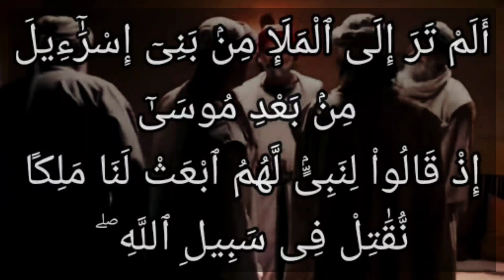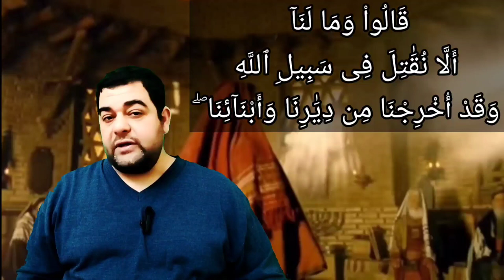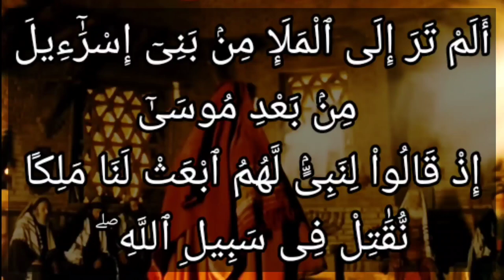تفسير سورة البقرة ٢٤٦: ألم تر إلى الملإ من بني إسرائيل من بعد موسى إذ قالوا لنبي لهم ابعث لنا ملكا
أَلَمْ تَرَ إِلَى ٱلْمَلَإِ مِنۢ بَنِىٓ إِسْرَٰٓءِيلَ مِنۢ بَعْدِ مُوسَىٰٓ إِذْ قَالُواْ لِنَبِىٍّۢ لَّهُمُ ٱبْعَثْ لَنَا مَلِكًا نُّقَٰتِلْ فِى سَبِيلِ ٱللَّهِ ۖ قَالَ هَلْ عَسَيْتُمْ إِن كُتِبَ عَلَيْكُمُ ٱلْقِتَالُ أَلَّا تُقَٰتِلُواْ ۖ قَالُواْ وَمَا لَنَآ أَلَّا نُقَٰتِلَ فِى سَبِيلِ ٱللَّهِ وَقَدْ أُخْرِجْنَا مِن دِيَٰرِنَا وَأَبْنَآئِنَا ۖ فَلَمَّا كُتِبَ عَلَيْهِمُ ٱلْقِتَالُ تَوَلَّوْاْ إِلَّا قَلِيلًا مِّنْهُمْ ۗ وَٱللَّهُ عَلِيمٌۢ بِٱلظَّٰلِمِينَ

التفسير الميسر : ألم تعلم -أيها الرسول- قصة الأشراف والوجهاء من بني إسرائيل من بعد زمان موسى؛ حين طلبوا من نبيهم أن يولي عليهم ملكا، يجتمعون تحت قيادته، ويقاتلون أعداءهم في سبيل الله. قال لهم نبيهم: هل الأمر كما أتوقعه إنْ فُرِض عليكم القتال في سبيل الله أنكم لا تقاتلون؛ فإني أتوقع جبنكم وفراركم من القتال، قالوا مستنكرين توقع نبيهم: وأي مانع يمنعنا عن القتال في سبيل الله، وقد أَخْرَجَنَا عدوُّنا من ديارنا، وأبعدنا عن أولادنا بالقتل والأسر؟ فلما فرض الله عليهم القتال مع الملِك الذي عيَّنه لهم جَبُنوا وفرُّوا عن القتال، إلا قليلا منهم ثبتوا بفضل الله. والله عليم بالظالمين الناكثين عهودهم.